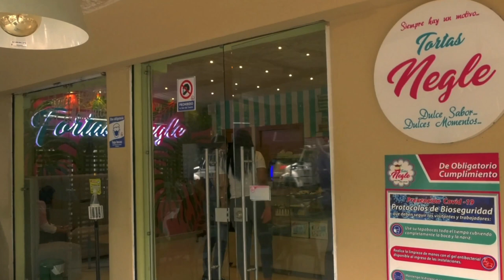MUERE MIENTRAS HACÍA MANTENIMIENTO EN UN POZO ARTESANAL EN AGUACHICA